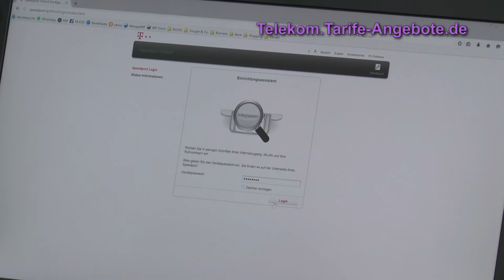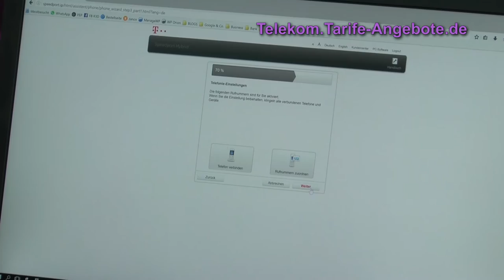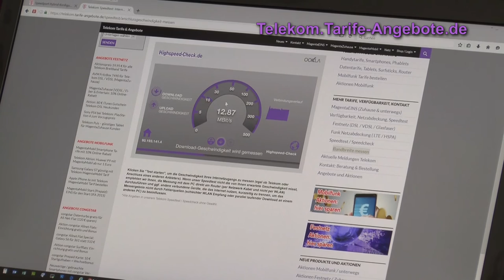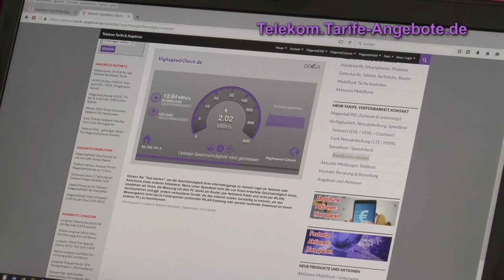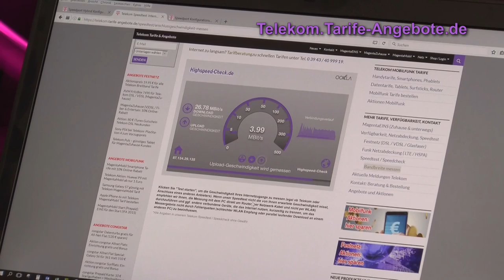So einfach ist der Wechsel von Telekom DSL auf Telekom Hybrid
In diesem Video zeigen wir Ihnen, wie einfach die Umstellung von einem Telekom DSL Tarif (IP-Anschluss) auf Telekom Hybrid mit IP-basierten Anschluss (IP-Anschluss) ist. In diesem Fall wechseln wir von einem Telekom Speedport W724V Router auf den Telekom Speedport Hybrid Router mit Bündelung von DSL und LTE.

In diesem Fall haben wir auf einen Telekom MagentaZuhause Hybrid S Tarif umgestellt, also DSL mit bis zu 16 MBit/s plus LTE mit ebenfalls bis zu 16 MBit/s (jeweils im Downstream / Download - Upload jeweils bis zu 2,4 MBit/s über DSL und über LTE).

Mit Telekom Magenta Zuhause Hybrid bündeln Sie die Geschwindigkeit von Festnetz (DSL bzw. VDSL je nach Ausbau - hier prüfen ) und Mobilfunk (LTE je nach Verfügbarkeit - hier prüfen Damit können Sie auch an Anschriften schnell surfen, wo noch kein schnelles Festnetz (z.B. VDSL) ausgebaut ist, so wie an unserem Testanschluss in Hamburg.

Natürlich haben die Telekom Hybrid Tarife keine Drosselung oder Datenvolumen. Sie können sowohl über DSL, als auch über LTE unbegrenzt von Zuhause surfen!

Gern beraten wir Sie zu den verschiedenen Telekom MagentaZuhause Hybrid Tarifen

Telekom Hybrid können Sie als Tarifwechsel von einem bestehenden Telekom DSL / VDSL Anschluss erhalten oder natürlich auch als Neuanschluss bzw. bei einem Wechsel von einem anderen Anbieter.